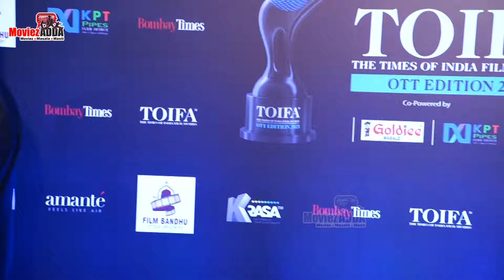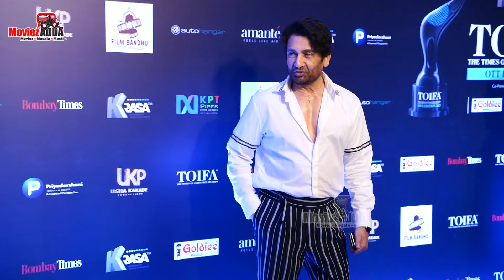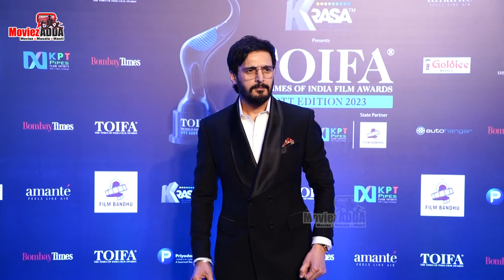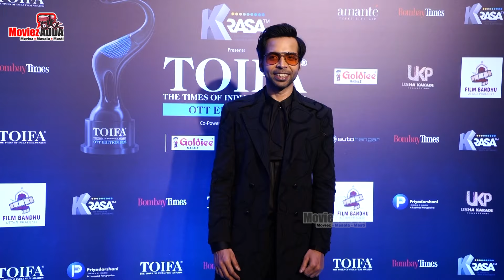Daisy Shah, Shiv Thakare, Isha, Raveena, Jackie, Vijay & More At Times Of India Ott Edition Awards